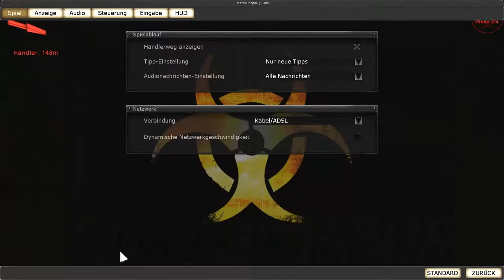Angespielt #7 Killing Floor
Ein Massaker spiel vom feinsten. Man braucht kein Aim dafür, einfach druf auf die Mutti.